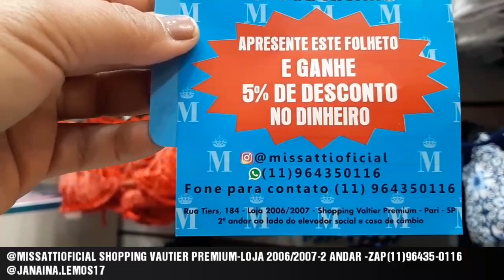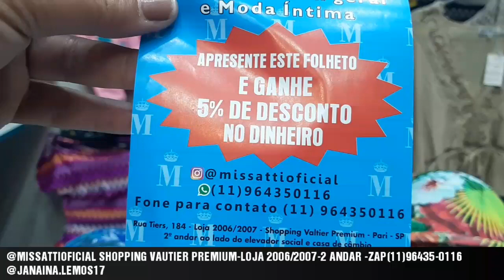MODA PRAIA|MODA INTIMA|PLUS SIZE -CONJUNTO 15REAIS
SHOPPING VAUTIER PREMIUM -LOJA 2006/2007- NO 2 ANDAR AO LADO DO ELEVADOR SOCIAL